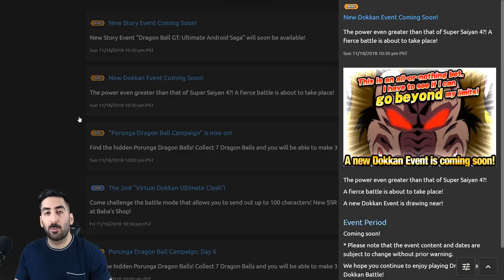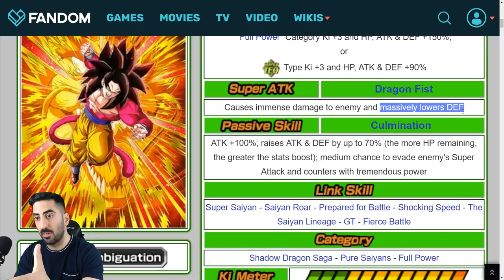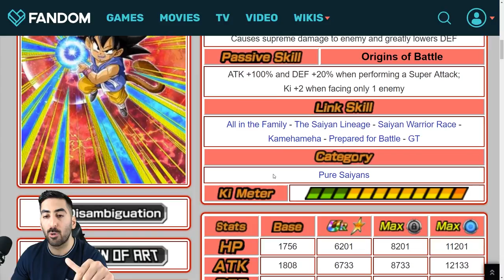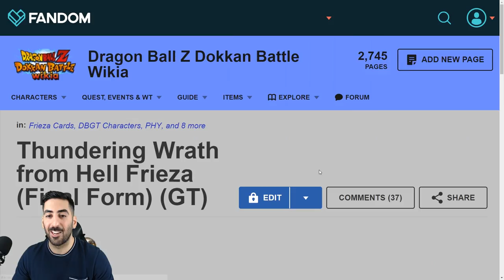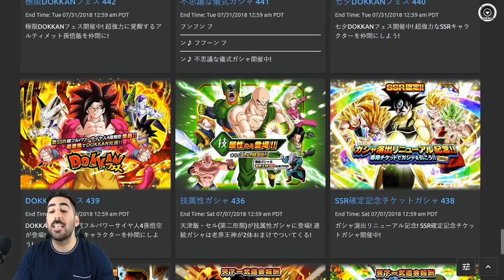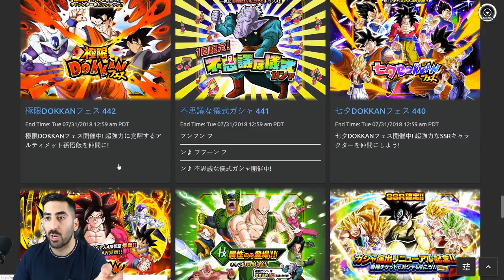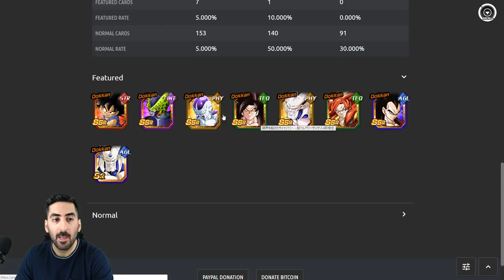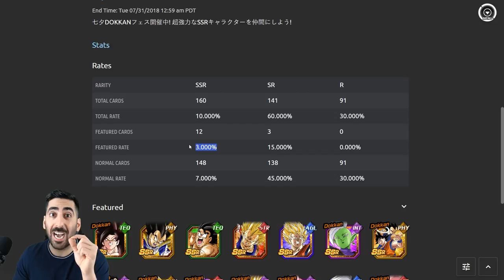BANNER PREVIEW: FULL POWER SSJ4 GOKU KOMMT! DBZ Dokkan Battle [Deutsch]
Im Banner Preview von Full Power SSJ4 Goku schauen wir uns die kommenden Charaktere genauer an, viel Spaß!

- Mo: ab 20:00 Uhr Battlefield 2.0
- Di: ab 20:00 Uhr Dokkan/Legends/Blazing
- Mi: spontan
- Do: ab 20:00 Uhr Dokkan/Legends/Blazing
- Fr: spontan
- Sa: frei
- So: spontan